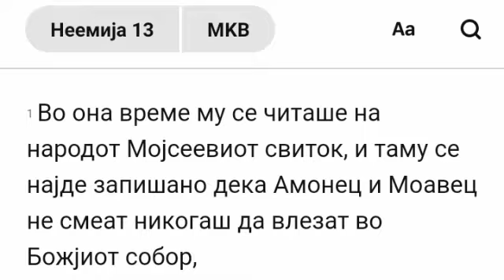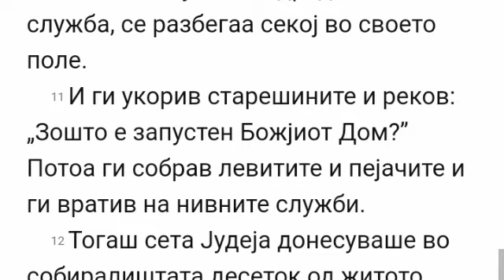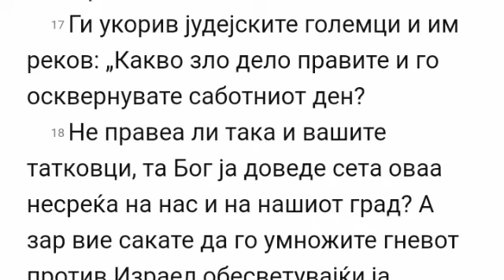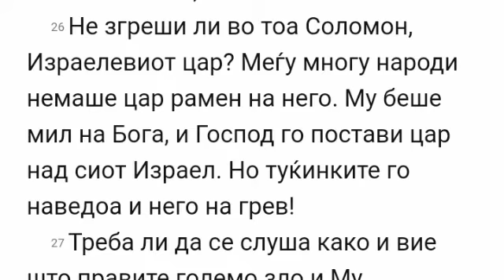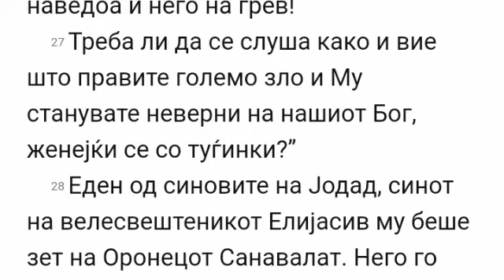Biblija na Makedonski - Neemija 13